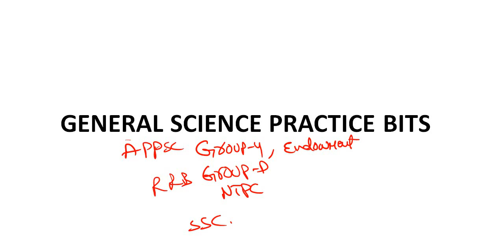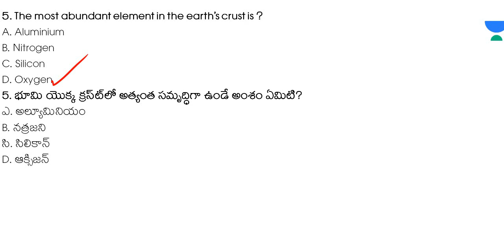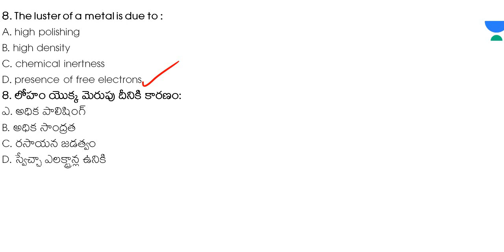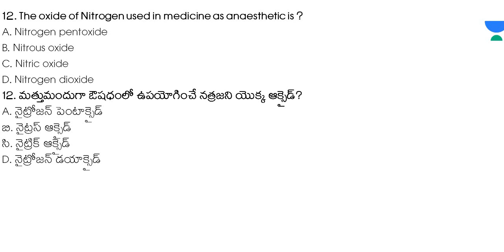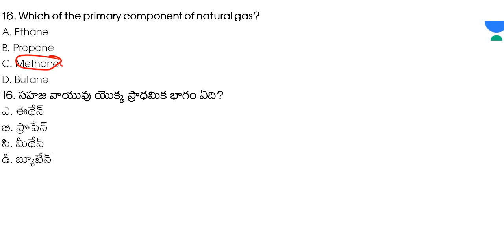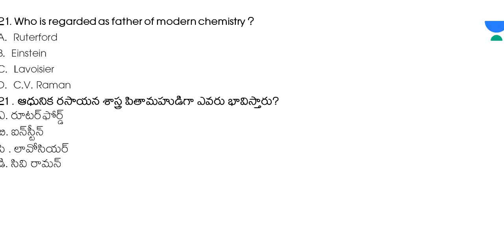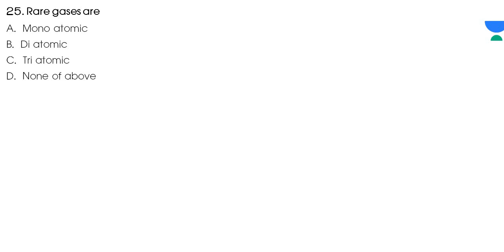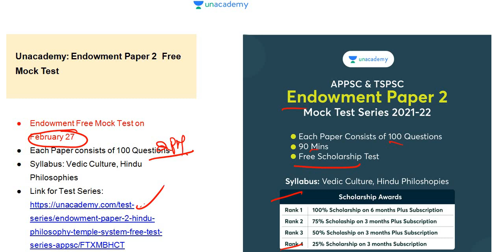APPSC Group 4, Endowment Officer Exam 2022 || జనరల్ సైన్స్ ప్రాక్టీస్ బిట్స్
Jr. Assistant Free Mock Test Series on February 27(2:00 PM)

Daily Free Live Special Class in February Month:
Most Important MCQs for PSI/PC-I(Feb 26th : 1:00 PM)

Special Class Series on Important Topics for Group 4 exams
Ask Me Anything Session on latest Amendments in Indian Constitution